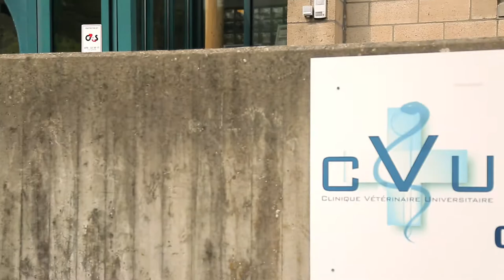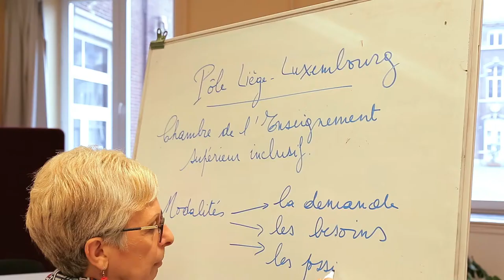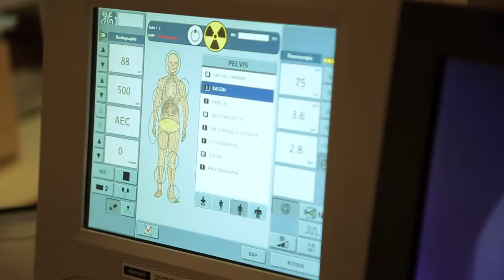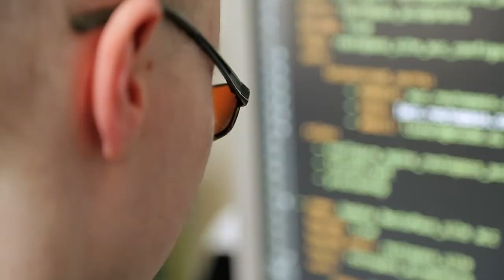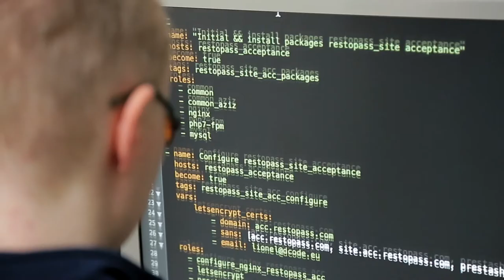Présentation de l'inclusion dans l'enseignement supérieur en provinces de Liège et de Luxembourg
Créé par le décret du 7 novembre 2013 définissant le paysage de l’enseignement supérieur en Fédération Wallonie-Bruxelles et l’organisation académique des études, le Pôle académique Liège-Luxembourg est une entité fédérative qui regroupe les institutions de l’enseignement supérieur présentes dans les provinces de Liège et de Luxembourg.

Comme l’indique le Décret de l’Enseignement supérieur inclusif de la Communauté française, les missions de la Chambre de l'Enseignement supérieur inclusif sont entre autres de  coordonner la politique d'enseignement supérieur inclusif entre les établissements d'enseignement supérieur membres du Pôle académique, de collaborer avec la Commission de l'Enseignement supérieur inclusif de l’ARES et de statuer, en l'absence d'accord, sur la demande de modification du plan d'accompagnement individualisé dans un délai de 10 jours.

Vidéo réalisée par la Chambre de l'Enseignement Supérieur Inclusif dans le cadre de l'action de sensibilisation à l'inclusion des personnes en situations de handicap.